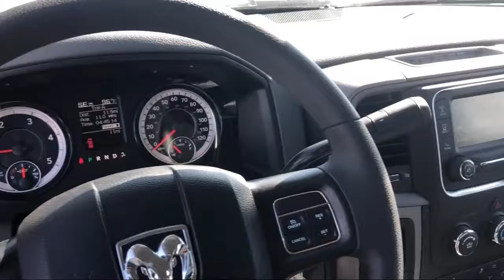2018 Ram 5500 Chassis Cab Tradesman Elk Grove Sacramento Roseville Folsom Rocklin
2018 Ram 5500 Chassis Cab Tradesman Stock Number: 54917D Vin:3C7WRMBL5JG317898.

8575 Laguna Grove Dr.